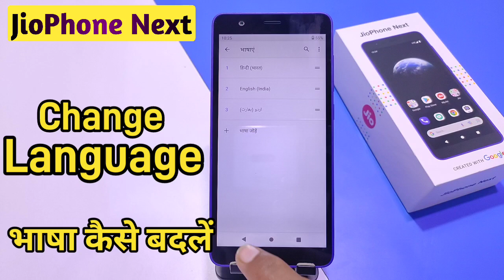How to Change JioPhone Next Language & Input Method (Hindi) | Jio phone Next language change setting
jio phone me network problem kaise sahi kare
jio phone me network kaise laye
jio phone me network nahi aa raha hai
jio phone me net nahi chal raha hai
jio phone me net speed kaise badhaye
jio phone me net nahi chal raha hai kya kare
jio phone me netflix kaise chalaye
jio phone me net slow chal raha hai
jio phone me net fast kaise chalaye
jio phone me net kaise check kare
jio phone me internet speed kaise badhaye